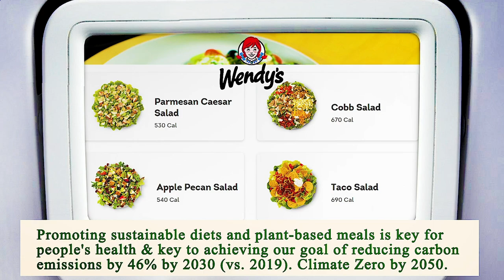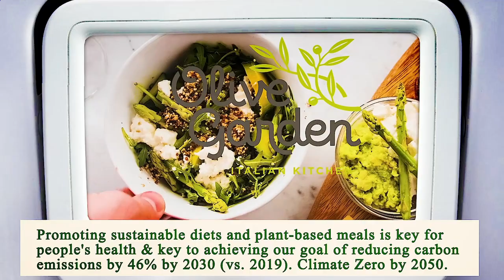Close to Me Restaurant - Close to Me Restaurants - Austin 78745, Travis County, TX, US